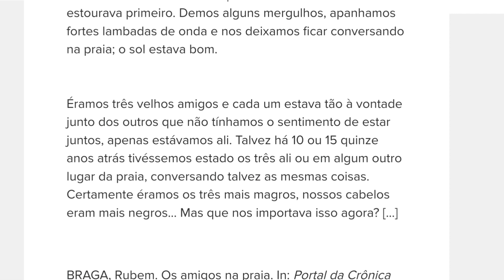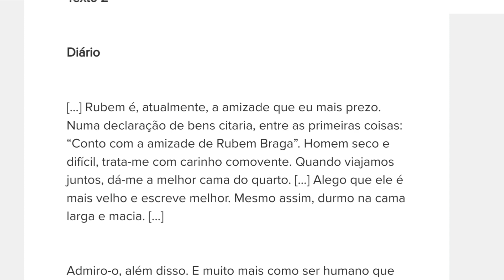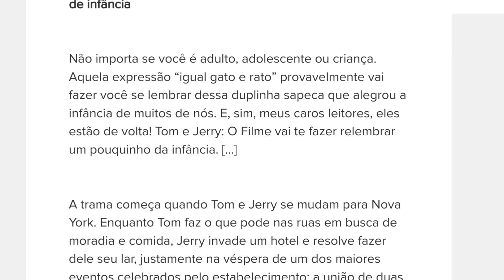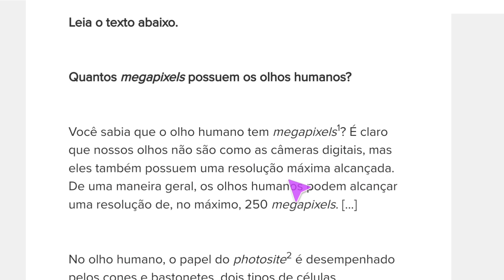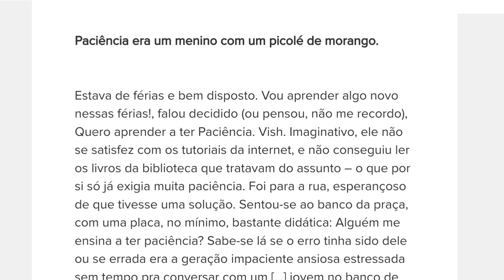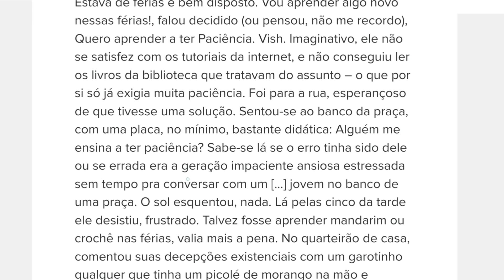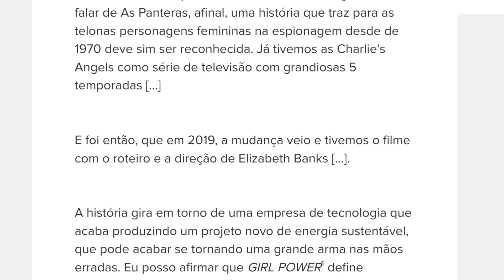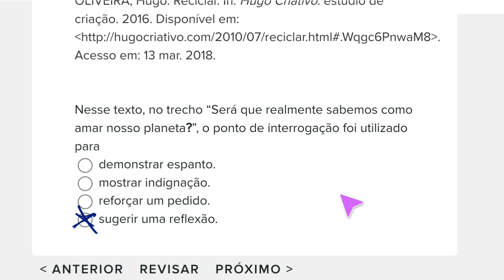9º ANO E.F II - RESOLUÇÃO DA AAP3 P0901 LÍNGUA PORTUGUESA - PARTE 1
📗 APRENDER SEMPRE 2021 - VOLUME  3